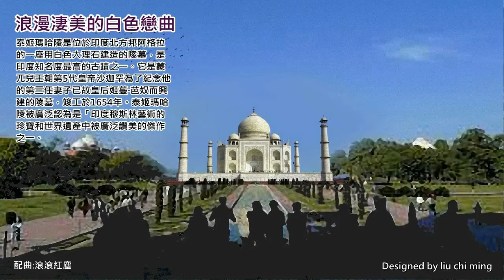浪漫淒美的白色戀曲印度「泰姬陵」Taj Mahal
Taj Mahal
泰姬瑪哈陵是位於印度北方邦阿格拉
的一座用白色大理石建造的陵墓，是
印度知名度最高的古蹟之一。它是蒙
兀兒王朝第5代皇帝沙迦罕為了紀念他
的第三任妻子[2]已故皇后姬蔓·芭奴而
興建的陵墓，竣工於1654年。泰姬瑪哈
陵被廣泛認為是「印度穆斯林藝術的珍
寶和世界遺產中被廣泛讚美的傑作之一。